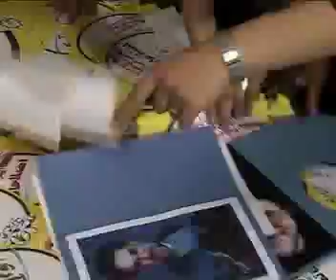Iran, le rêve d'une démocratie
Ce film documentaire explique les raisons pour lesquelles la  démocratie en Iran ne parvient pas à voir le jour. Les événements politiques majeurs des 8 années de présidence de Mohammad Khatami font lobjet dune analyse, permettant de comprendre la complexité de la situation politique iranienne. Le film interroge : Un état islamique peut-il garantir la démocratie ?
Le film examine les positions de Khatami durant ses deux mandats face aux aspirations de la population. Il évoque près dun siècle de pouvoir autoritaire dans le pays a empêché lémergence dune pratique politique démocratique au sein de la société iranienne.